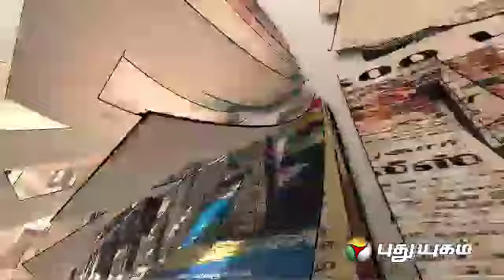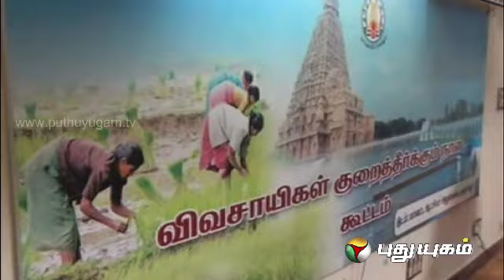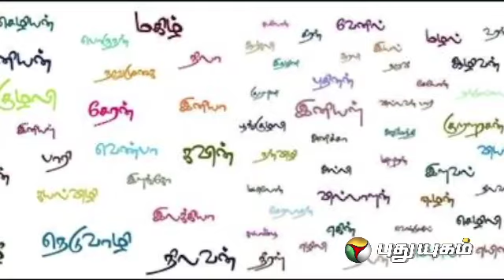Paper Dosai (27/12/2013) : Puthu Yugam TV